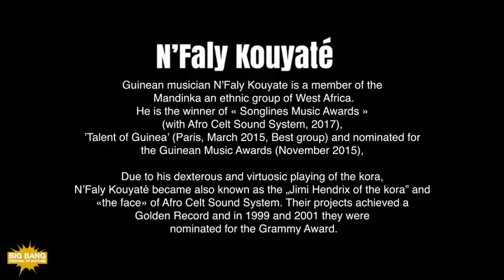Big Bang Festival - N'Faly Kouyaté